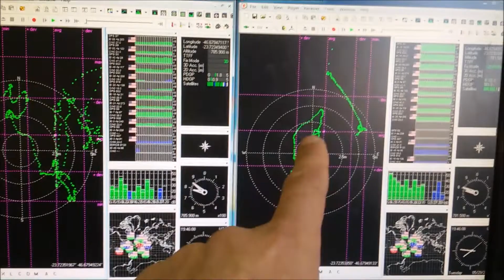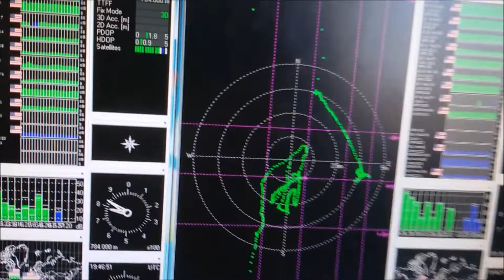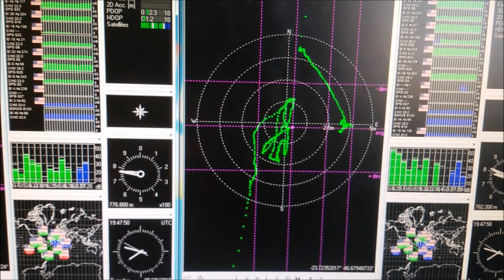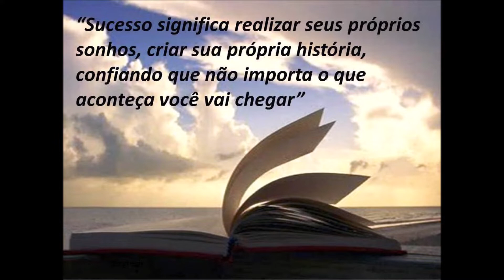Sincronismo garantido Antena de GPS para uso fixo DIVERSIDADE!✅ SIGA O CANAL ✅ MUITO OBRIGADO!